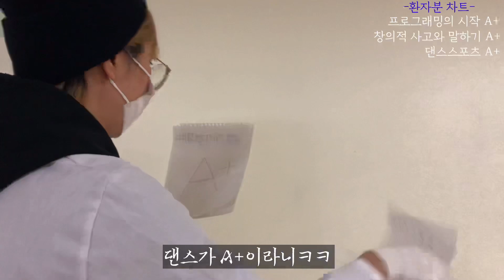젠장 학점이 위독합니다!!!!!!!! (가천대 학점 공개 영상)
살리지 못했어 젠장!